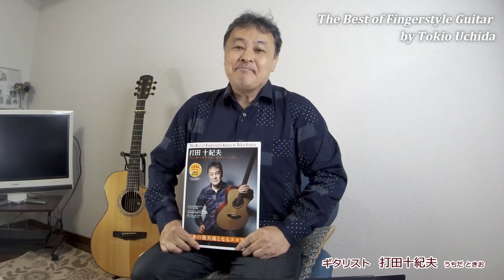第７回 Lonely One／『打田十紀夫 フィンガースタイル・ギター・ベスト(CD付き)』より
Tips for "The Best of Fingerstyle Guitar by Tokio Uchida (w/CD)"
#7 : Lonely One  by Tokio Uchida

『打田十紀夫 フィンガースタイル・ギター・ベスト(CD付き)』(Rittor Music)で練習してくださっている皆さんへ、収録曲を弾く上でのヒントやポイントを解説する動画シリーズ第７回。（2020年6月収録）
●第７回は「Lonely One」です。全日本プロレスのレジェンド・レスラー、渕正信さんに捧げて作った曲で、優しさと哀愁をテーマに、ブルージーでいてモダンさも感じさせるインストゥルメンタルです。
　使用ギター：Morris SC-171U

‹リットーミュージックのご紹介ページ›
※収録曲のサウンド・サンプルが聴けます。